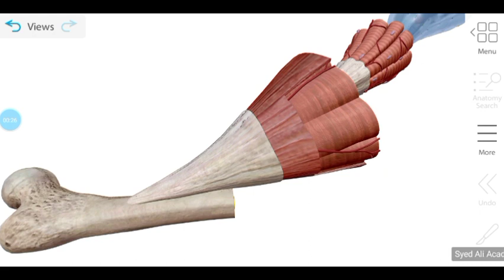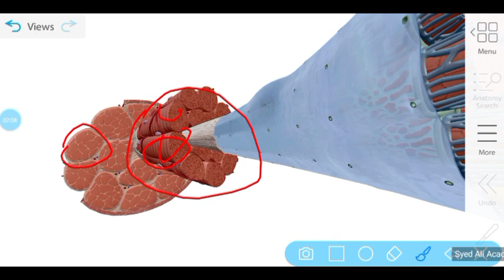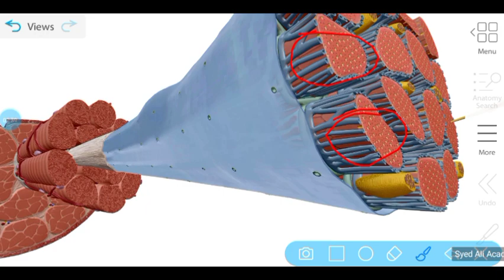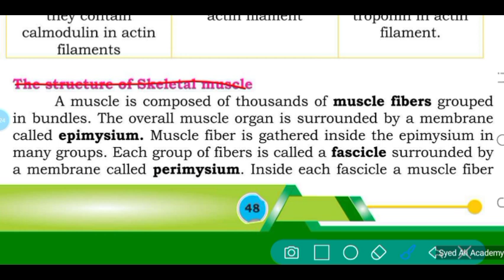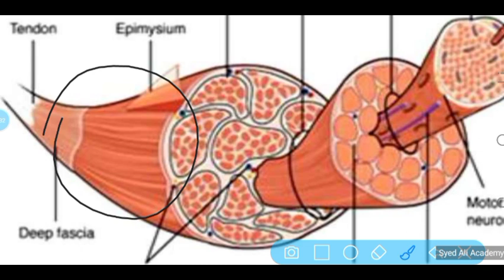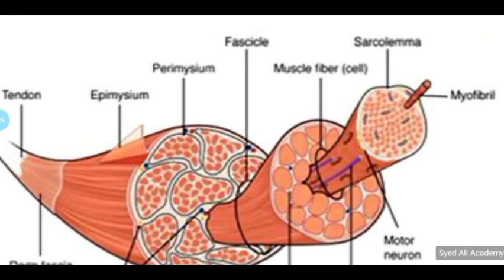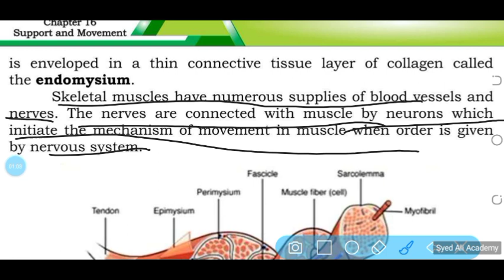structure of skeletal muscle || support and movement || class 12 biology Sindh board New book